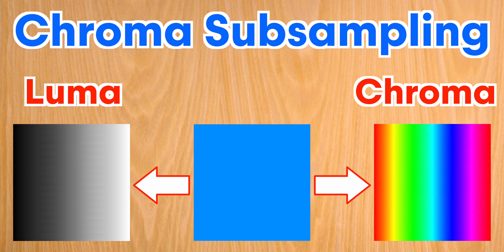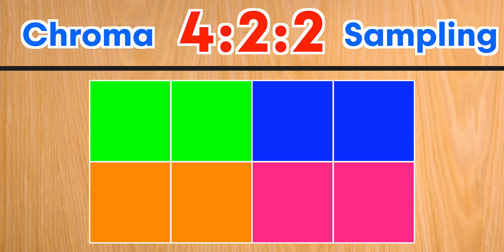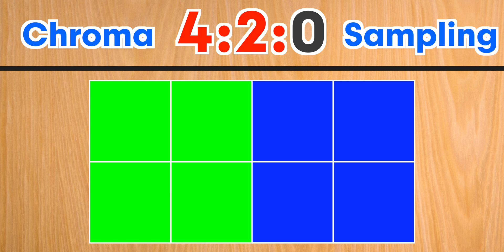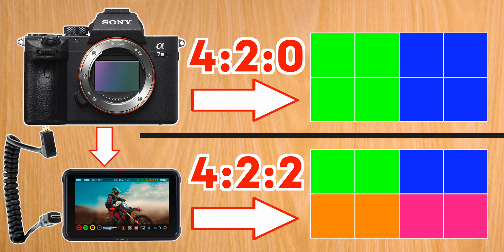Do You NEED 4:2:2 Color Sampling – Understanding 4:2:2 vs 4:2:0 Chroma Sampling for BETTER Colors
All these new cameras like the Canon R5, Sony a7Siii and Panasonic GH5 are offering 10 Bit 4:2:2 video, but what does that actually mean?  This color sampling video tutorial will explain how using 4:2:2 chroma sampling can improve your video color options.

🎥Atomos Ninja V External Recorder

📸Canon R5
📷Sony a7Siii

MY GEAR (Amazon or B&H Links):
📹My Second Camera
🚁My Drone
📍The BEST monopod
⚓My Main Tripod
✈The Travel Tripod
🦍GorillaPod
💡Sweet Ring Light
🛒My Slider
🎒Travel Camera Bag
💻Macbook for Editing
🖥Widescreen monitor

10 Bit 4:2:2 video is quickly becoming the new norm with increased camera specs like color sampling on Sony a7Siii 10 bit 4:2:2, Canon R5 10 bit 422 camera, and Panasonic GH5 10 bit 422 video; but the question is do you need 4:2:2 color sampling.  Chroma sampling, also known as color subsampling or chroma subsampling, is represented by 4:2:0, 4:2:2, or 4:4:4 as the most common subsampling options.  To answer the question of what is chroma subsampling, it is a representative of how much color in video pixels is being captured.  The reason 4:2:2 vs 4:2:0 is better because 422 retains more original color.  4:2:0 copies color from adjacent pixels so that only 25 percent of the original color is recorded, whereas 4:2:2 video retains 50 percent of the original color information.  This extra color information retained from the higher chroma sub sample allows for better video color editing, video color correction, and video color grading.  I hope this Camber Motion color sampling explained video coloring tutorial on 8bit 420 vs 10bit 422 has helped you understand why having 10 bit 4:2:2 video is preferable to 8 bit 4:2:0 for filmmaking.